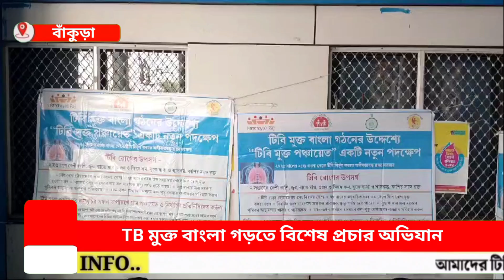TB মুক্ত বাংলা গড়তে বিশেষ প্রচার অভিযান